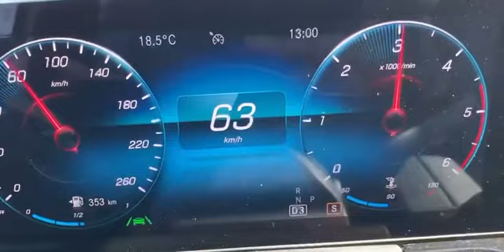Mercedes B 180d 0-100